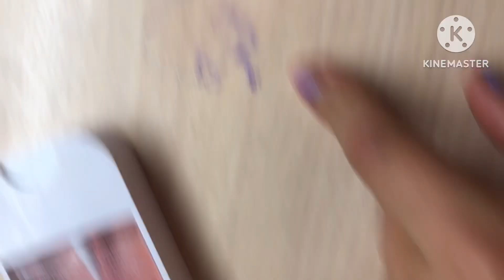Лайфхак Для тех кто чирикает на Столе ￼￼￼